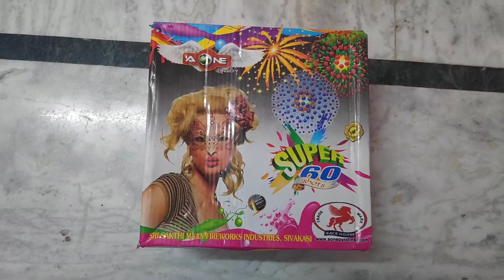AONE SUPER 60 SHOTS | AONE FIREWORKS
AONE SUPER 60 SHOTS | AONE FIREWORKS. AONE CRACKERS TESTING.